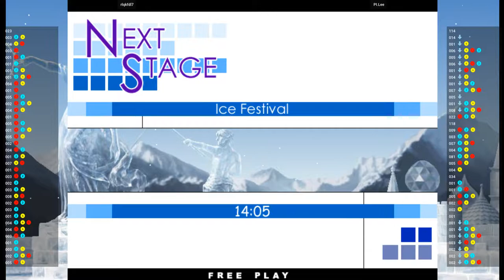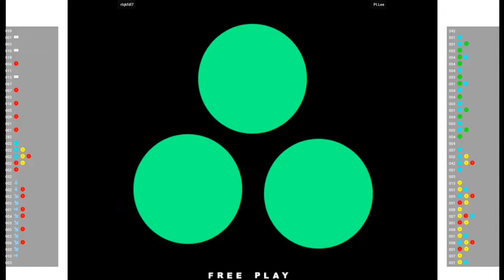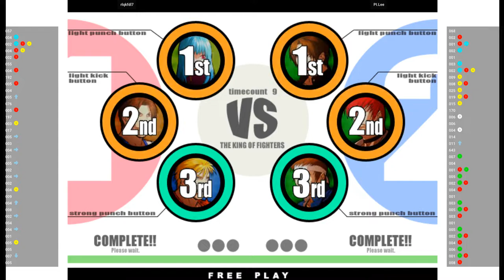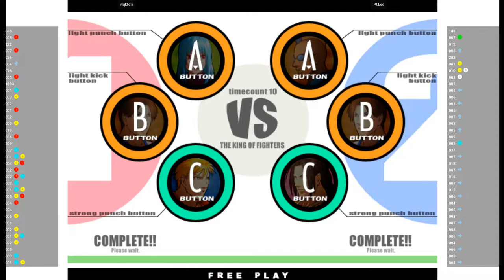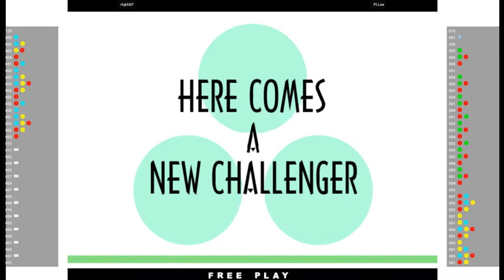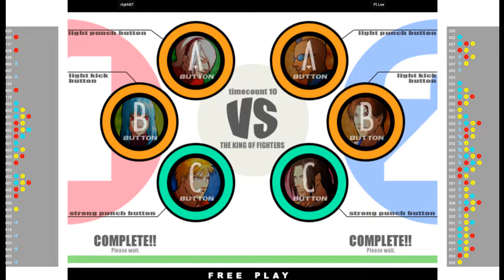KOF XI 🕹 rlqkfdl7 VS PI.Lee